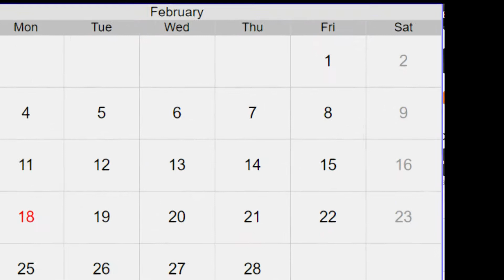Groffin TV Bloopens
This video wasn't as entertaining as the last bloopers I made, but I'm still rusty from the three weeks of not editing. :P

This is outtakes from an unfinished GTV episode. I never made the date so it was never posted. I did make this ugly video though, so I'm okay with it.